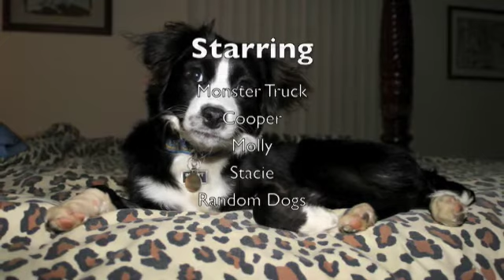Lure Coursing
Lure Coursing in Christiansburg, VA in March of 2008.  Most of the video I shot was of my own dogs (Monster Truck, Cooper, and Molly), but I did try to include some other dogs.